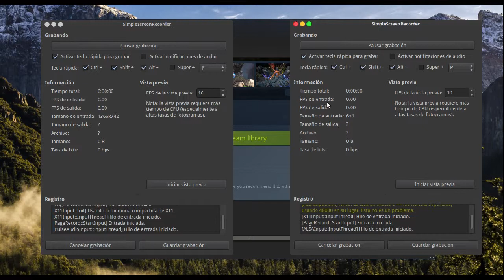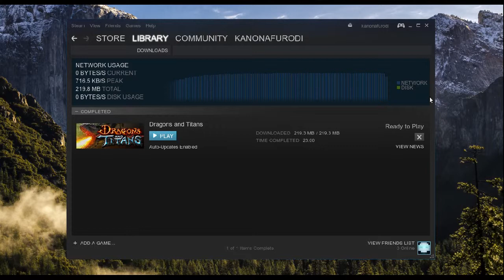Dragons And Titans | Muy Pronto.